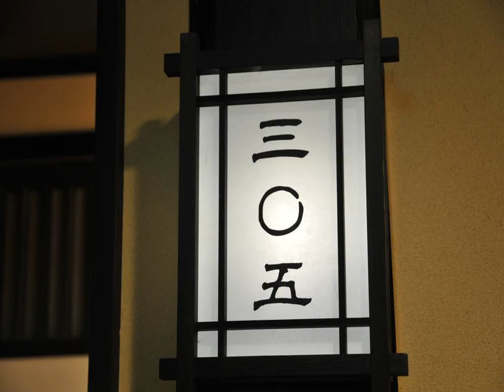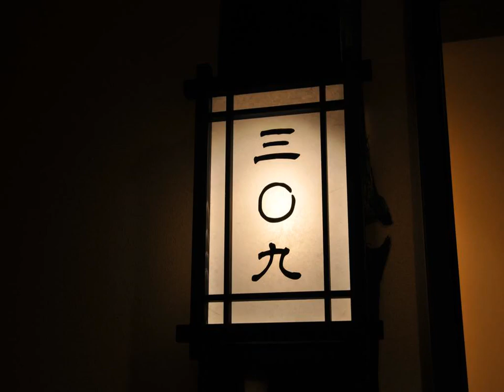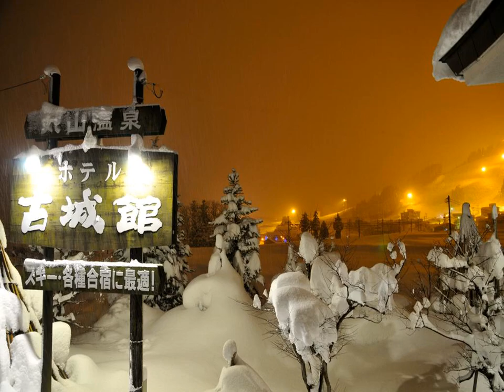Maruyama Onsen Kojyokan - Minami Uonuma - Japan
Maruyama Onsen Kojyokan hotel city: Minami Uonuma - Country: Japan

Address: Ishiuchi 1873; zip code: 949-6372

Offering a terrace and hot spring bath, Maruyama Onsen Kojyokan is situated in Minami Uonuma, 2 km from Maiko Snow Resort. The ryokan has ski-to-door access and a ski pass sales point, and guests can enjoy a drink at the bar.

 -- 南魚沼市に位置し、舞子スノーリゾートから2kmの丸山温泉 古城館はゲレンデに直接アクセス可能で、スキーパスの販売所を併設しています。テラス、温泉、バー、敷地内の無料専用駐車場を提供しています。  各客室には薄型テレビ、ポット、スリッパ、無料バスアメニティが備わっています。リラックスできるシーティングエリア付のユニットもあります。丸山温泉 古城館では館内全域で無料Wi-Fiを利用できます。  無料シャトルサービス、共用ラウンジ、ショップを利用できます。 ...

 -- Maruyama Onsen Kojyokan日式旅馆位于南鱼沼市（Minami Uonuma），距离Maiko Snow Resort度假村有2公里，设有一个阳台和热水浴池，可供客人滑雪至门口，并提供滑雪通行证销售点。客人可以在酒吧小酌一杯。日式旅馆还设有内部免费私人停车场。  部分客房设有休息区，可供客人忙碌一天后放松身心。每间客房均配有平板电视、水壶、拖鞋和免费洗浴用品。Maruyama Onsen Kojyokan日式旅馆提供覆盖各处的免费WiFi。 ...

 -- Отель Maruyama Onsen Kojyokan с ваннами на термальных источниках и собственным спа-салоном находится в городе Минамиуонума префектуры Ниигата. На территории обустроена бесплатная собственная парковка.